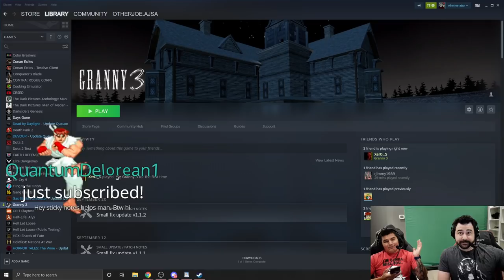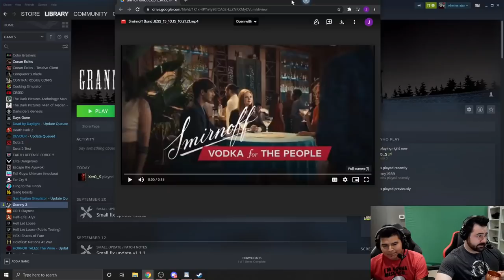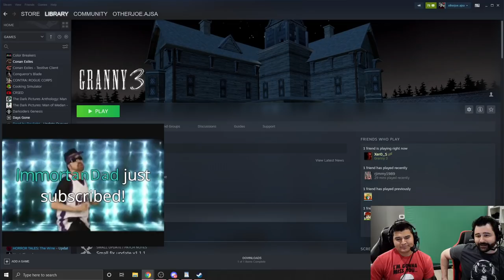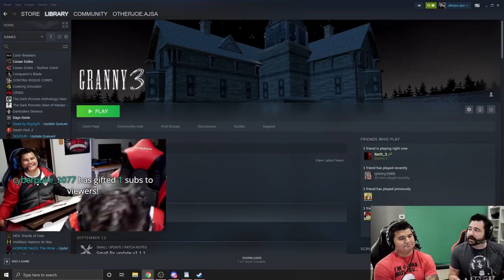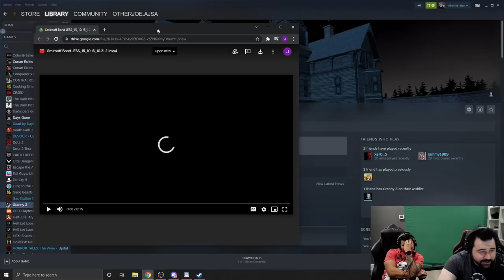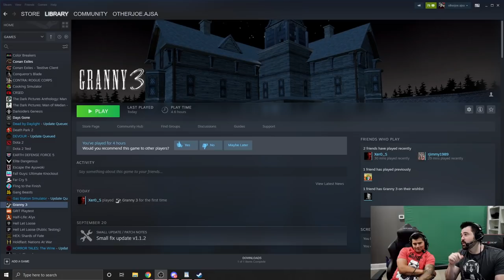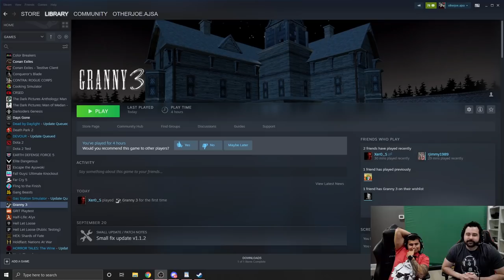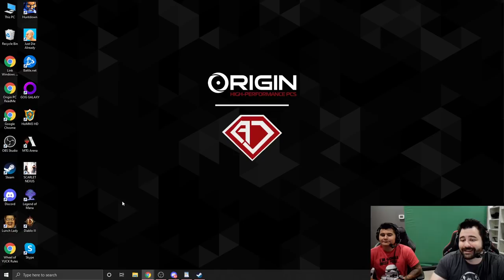GRANNY 3: Other Joe Returns to Granny's House! (Misadventures of OJ & Alex)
Chapters:
0:00 - Hanging Out
20:30 - GRANNY 3 BEGINS